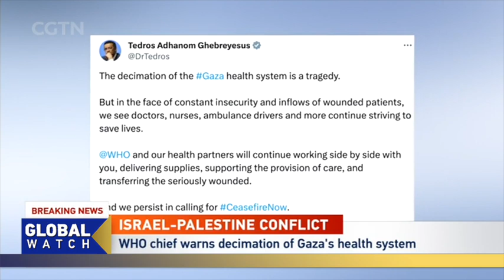WHO chief warns decimation of Gaza's health system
The WHO chief Tedros Adhanom Ghebreyesus said despite all efforts by medical workers to function in deteriorating conditions, health care in Gaza is being decimated. The WHO visited the Al-Shifa hospital where they described "unbearable" scenes of largely abandoned patients.